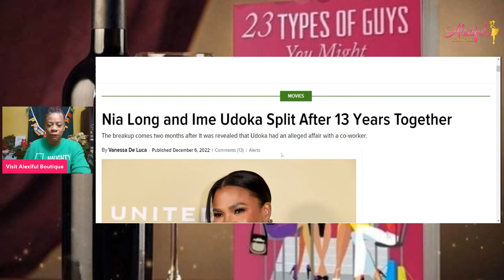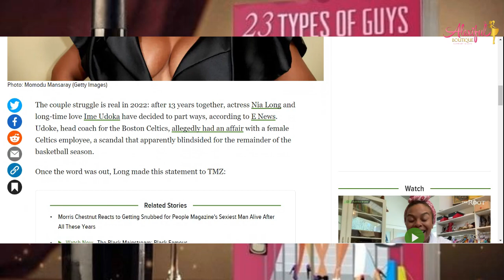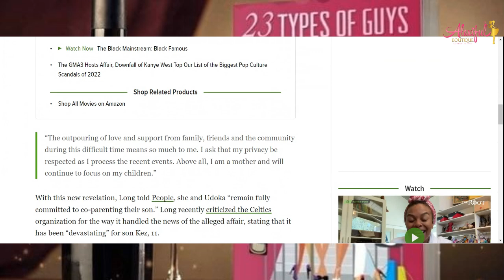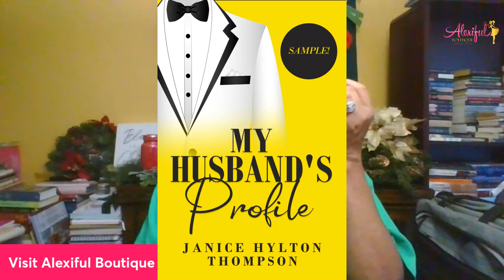Nia Long Finally Dumped Ime Udoka her Fake & Counterfeit Husband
What are your thoughts that Nia Long finally broke it off with Ime?

1. 23 Types of Guys You Might Meet @

2. The Naked Wife @

3. 10 Years a Girlfriend @

4. Moments of Gratitude @

5. In Christ I Am @

6. How to NOT Give Boyfriends, Husband Benefits @

7. Word of Wisdom Journal @